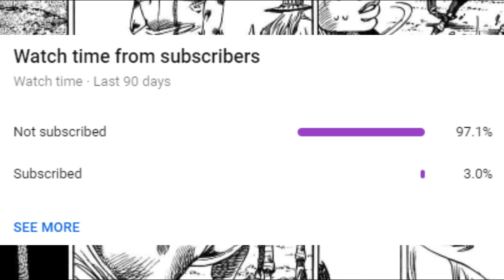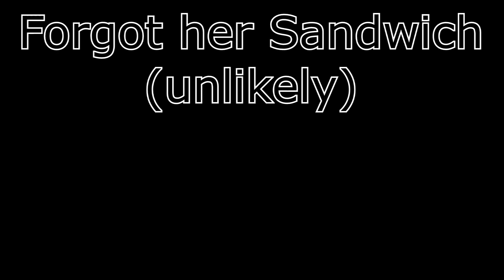Did Gyro Zeppeli take Hot Pants' Sandwiches?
Gyro Zeppeli wanted to eat Hot Pants' sandwiches, but did he steal them?

Music (in order of appearance):
Anville Town (flute included) - Pokémon Black and White

0:00 What are Hot Pants' Sanwiches?
0:50 The Hot Pants sandwiches return
1:10 Did Gyro steal the sandwiches?

Steel Ball Run (Japanese: スティール・ボール・ラン, Hepburn: Sutīru Bōru Ran) is the seventh story arc of the Japanese manga series JoJo's Bizarre Adventure, written and illustrated by Hirohiko Araki.

Gyro Zeppeli (ジャイロ・ツェペリ Jairo Tseperi), born Julius Caesar Zeppeli (ユーリウス・カイザー・ツェペリ Yūriusu Kaizā Tseperi) is the deuteragonist featured in the seventh part of the JoJo's Bizarre Adventure series, Steel Ball Run.

Gyro is a master of the Spin and an executioner hailing from the Kingdom of Naples. He joins the Steel Ball Run race to win amnesty for a child he is assigned to execute. Gyro's signature weapons are his special Steel Balls that produce and manipulate the Spin - the mastery of which later allows him access to the senescence-inducing Stand Ball Breaker.

Hot Pants (ホット・パンツ Hotto Pantsu) is a side character featured in the seventh part of JoJo's Bizarre Adventure, Steel Ball Run.

Hot Pants competes in the Steel Ball Run race while posing as a man but is revealed as an agent of Naples and the Vatican and her main goal is to gather the Saint Corpse Parts. She acts as a distant ally, yet a rival to Gyro, Johnny, Lucy and Diego. Hot Pants is a Stand User and wields Cream Starter.
This content comes from JoJo's Bizarre Encyclopedia and must be attributed to its authors, as specified in the license.

"Bet those sandwiches were yummy"